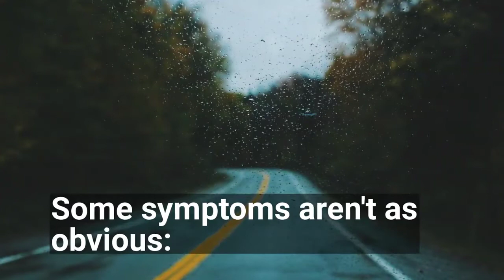Depression Symptoms Can Be Subtle - Here's What to Watch For! Crucial Insights!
Depression Symptoms Can Be Subtle - Here's What to Watch For! In this video, we delve into the often overlooked and subtle signs of depression. Recognizing these early symptoms is crucial for timely intervention and support. We'll discuss various indicators, from changes in sleep patterns and appetite to subtle shifts in mood and behavior. Understanding these signs can help you or a loved one seek the necessary help before depression becomes more severe. Join us as we explore the nuances of depression, share real-life examples, and provide practical tips for recognizing and addressing these symptoms.